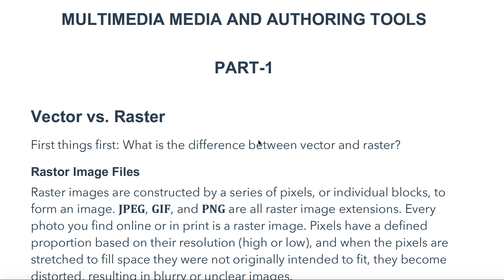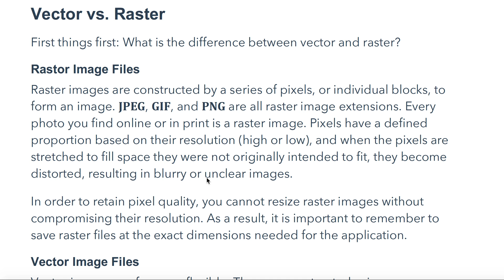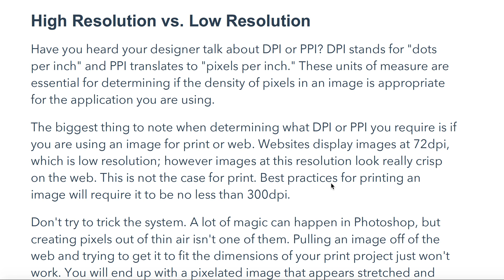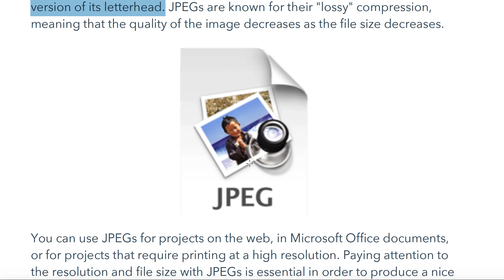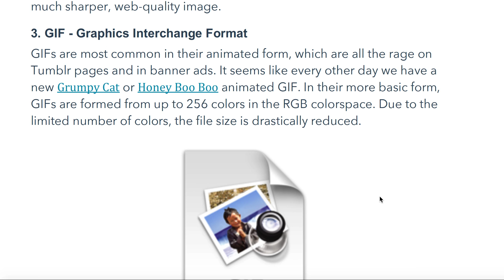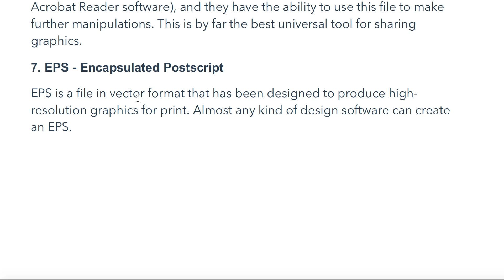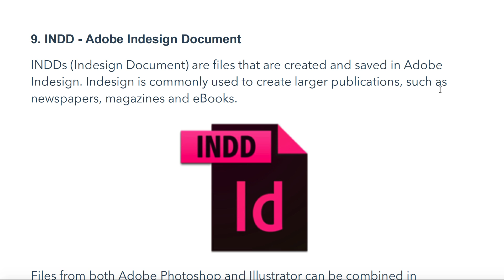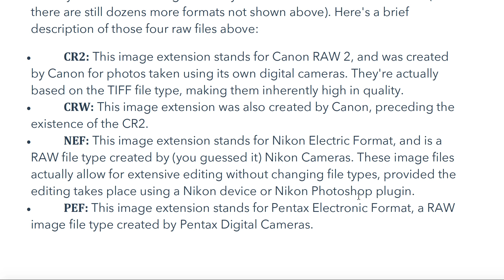TRB-CS- MULTIMEDIA AND AUTHORING TOOLS- PART-1